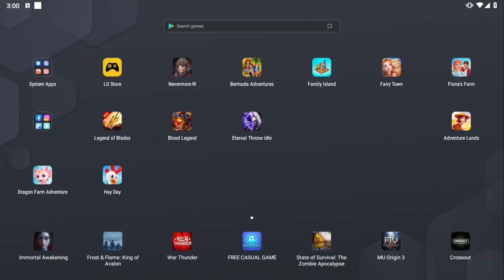Adventure Lands (Mobile)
About Adventure Lands:

"Family adventure on an island: farm, explore, renovate & rebuild! Puzzle game

Join Jane and Daniel on their family adventure on an island: farm, explore, renovate & rebuild in this puzzle game!

In this adventure game, you will explore:

- Hidden tropical jungles and snowy picks of the mountains
- Enjoy adventure on fantasy islands and burning deserts
- Discover secrets of the lost civilizations
- Build a family farm that will travel with you in your camp
- Meet charismatic characters and their unforgettable stories
- Solve puzzles and seek for ancient artifacts
- Design and decorate family mansion

Help Jane and Daniel Bishop to find the lost expedition of their famous grandfather! Restore family farm and mansion while exploring mysterious island.

Are you tired of the farming games that look the same? Want to play farmer games while enjoying the adventure? Can’t decide if you want to be a farmer, building a family farm, or play exploring games and enjoy the adventure on mysterious lands? Choose both! Join Jane and Daniel on their family farm adventure.

Rebuild family mansion, solve puzzles & explore an island! Farm & adventure games"